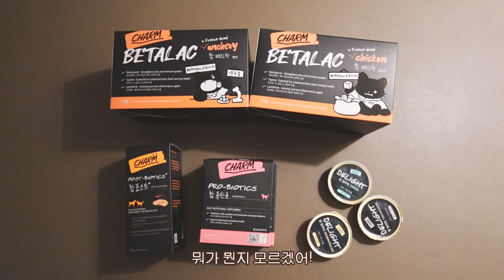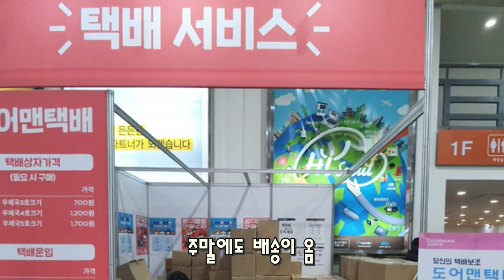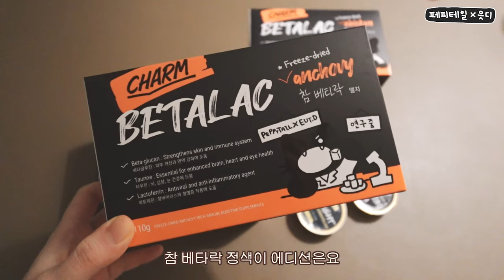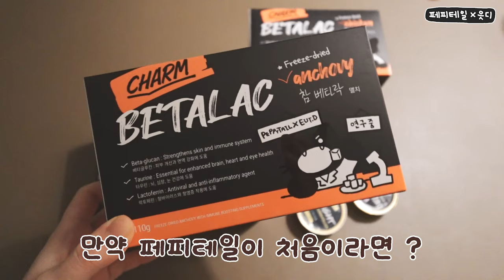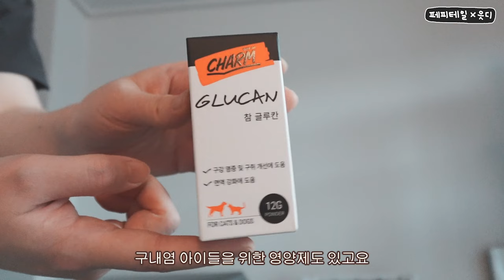궁팡갈때 이거 안챙기면 진짜 후회합니다 (feat. 콜라보 부스 공지)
토요일에 페피테일 부스에서 만나요!